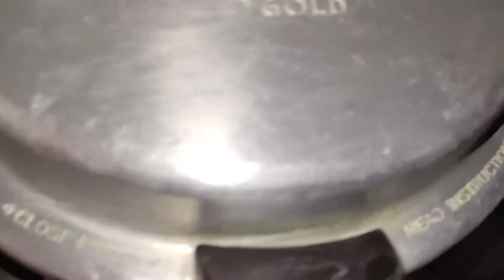Sunday specials - Simple and easy Mutton Biryani step by step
Mutton Biryani Telugu Recipe-మటన్ బిర్యానీ తయారీ easy
మటన్ దమ్ బిర్యానీ👉ఈజీగా రుచిగా త్వరగా చేయాలంటే ఇలా చేయండి👌Easy&Quick Mutton Biryani Recipe In Telugu

mutton biryani step by step,

మీరు అడిగిన మటన్ దమ్ బిర్యానీ👉నేను చేసే మటన్ బిర్యానీ మసాలాతో😋Hyderabadi Mutton Dum Biryani Recipe In Telugu | How To Make Mutton Dum Biryani

మటన్ బిర్యానీ ఈజీగా పర్ఫెక్ట్ గా చేయాలంటే ఇలాచేయండి | Mutton Biryani | How to Make Mutton Biryani